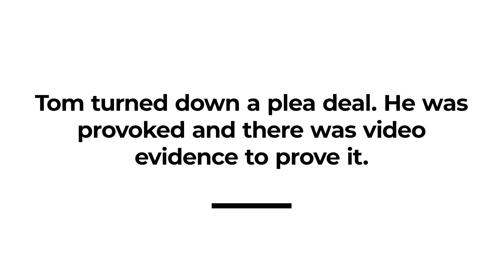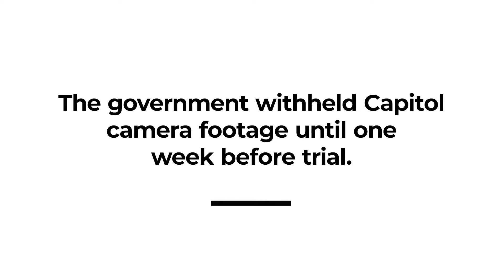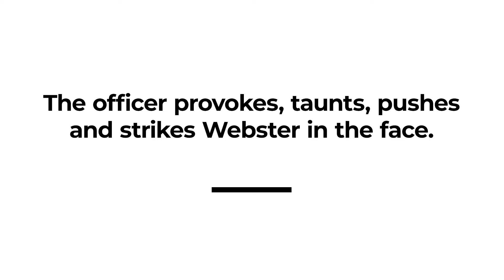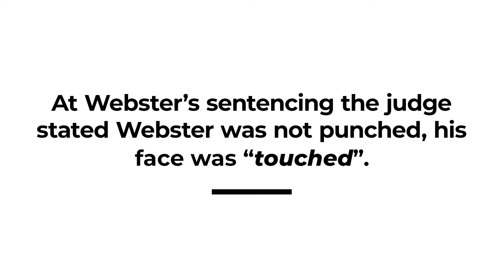Exculpatory VIDEO Shows Violent DC Metro Cop Punch Webster and Initiate Fight!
INCREDIBLE MUST SEE VIDEO! Decorated Marine and 21 Year NYPD Officer Thomas Webster to Turn Himself in Tomorrow to Serve A Decade in Prison! Exculpatory VIDEO Shows Violent DC Metro Cop Punch Webster and Initiate Fight! MUST SEE! Evidence of COVER-UP!